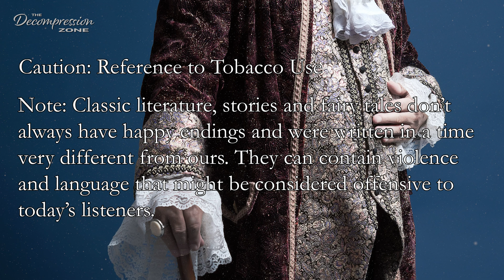Bedtime Story for Grown Ups (no Rain) Relaxing Calm Soothing Voice for Sleep. "Feathertop"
Welcome friends, to this relaxing bedtime story, "Feathertop - A Moralized Legend" by Nathaniel Hawthorne. I am reading this story in a calm, relaxing way that will hopefully help you unwind. This is a soft spoken reading of the complete audiobook of the story. Due to the mature theme of the story, this is a bedtime story for grown ups / adults.

-Marcus

►SUPPORT:
The story resides in the public domain.